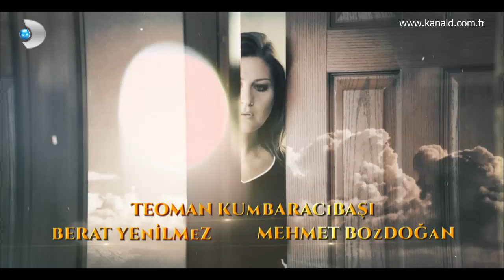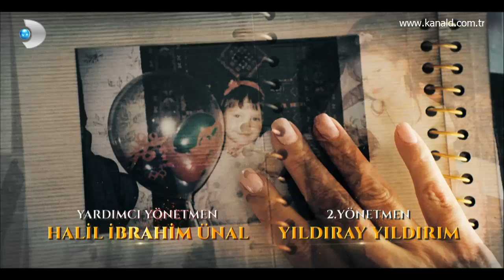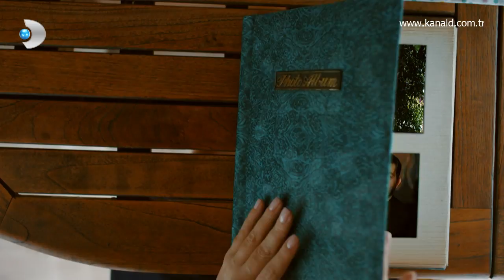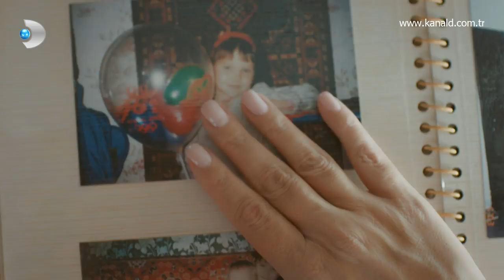Sevda'nın Bahçesi İlk Bölüm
Sevda'nın Bahçesi İlk Bölüm yayında! 18 yıl önce boşanan Sevda ve Levent’in yolları yıllar sonra kesişiyor ve Levent, uzun yıllar Sevda’yı görmediği için henüz on sekiz yaşında bir kızı olduğundan habersizdir.